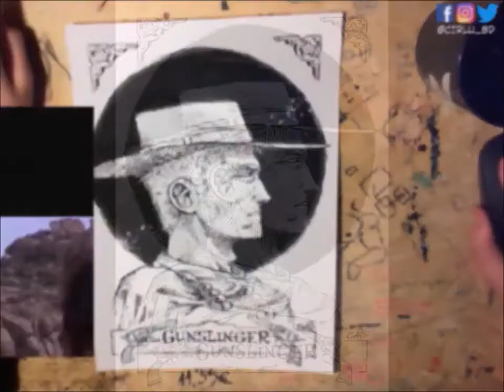Roland the Gunslinger (The Dark Tower) - timelapse